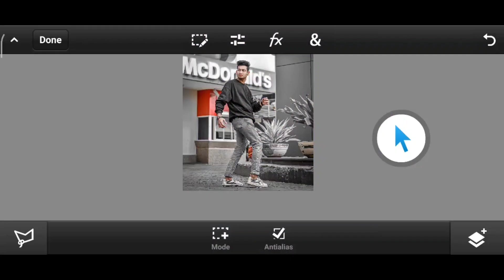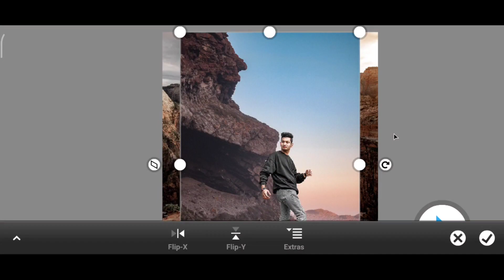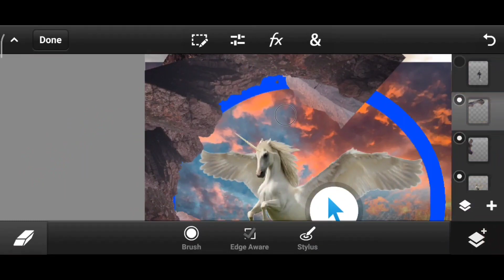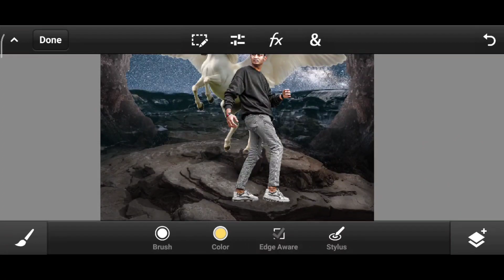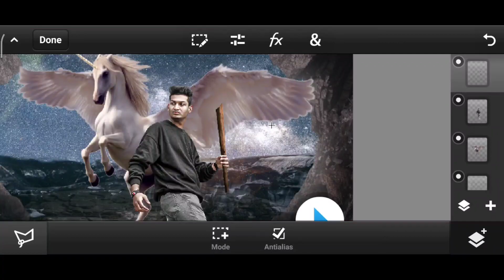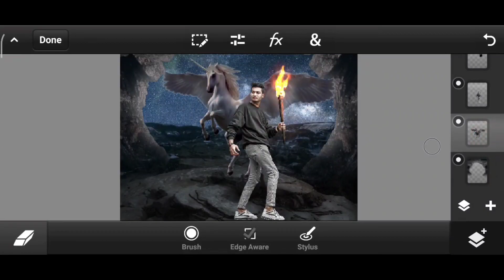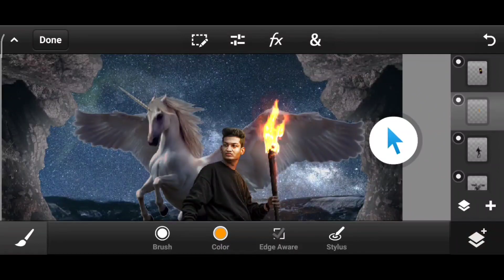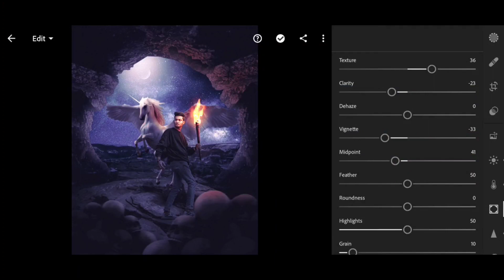Ps Touch Manipulation Tutorial 🔥 Fahim Editing Tutorial// Mobile Photoshop Manipulation.